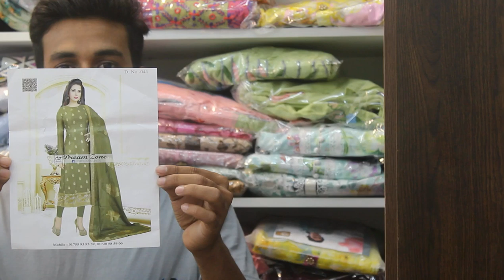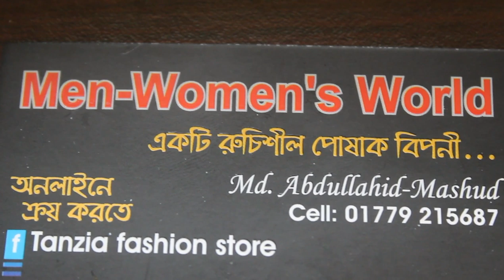15% ডিসকাউন্ট এ সুতি থ্রি পিস কালেকশন.. Original cotton three piece collection.